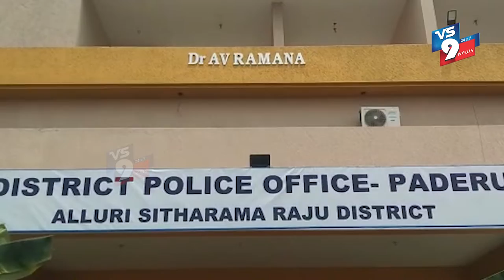లంచనంగా అల్లూరి జిల్లా ప్రారంభోత్సవం